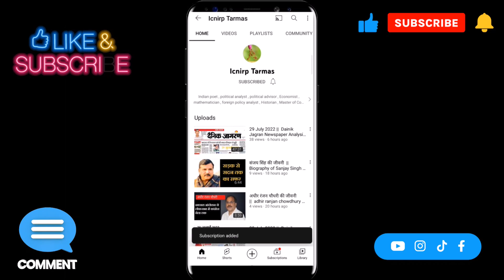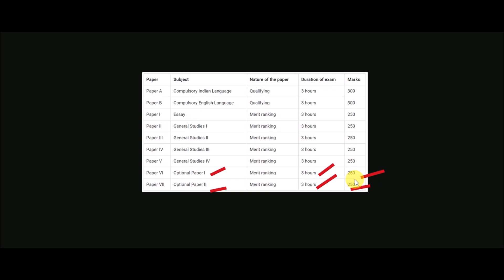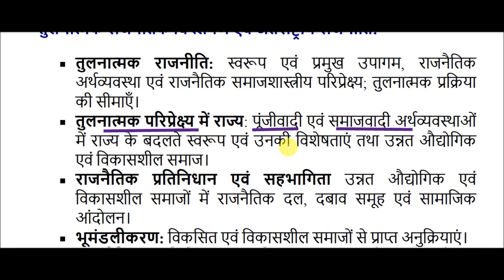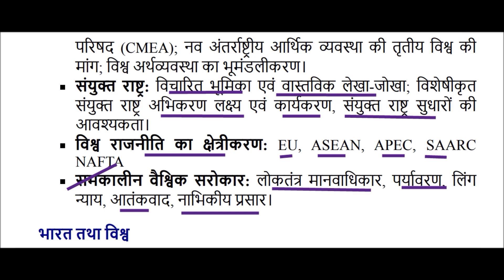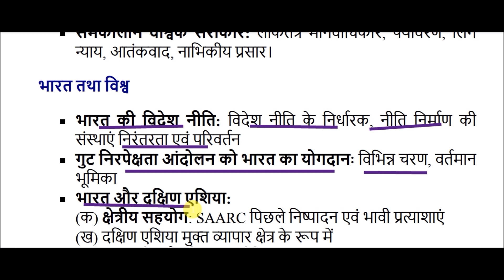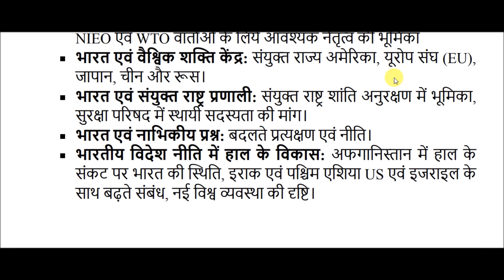upsc optional subject -: political science and international relations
political science and international relations upsc
political science and international relations upsc syllabus
political science and international relations upsc books
political science and international relations upsc previous year question paper
political science and international relations upsc question paper
political science and international relations upsc books pdf
political science and international relations upsc syllabus in hindi
political science and international relations upsc optional
political science and international relations upsc syllabus pdf download
political science and international relations upsc notes